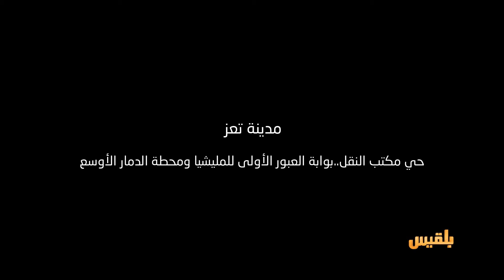المليشيا مرت من هنا - تعز | حي مكتب النقل.. بوابة العبور الأولى للمليشيا ومحطة الدمار الأوسع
حي مكتب النقل.. بوابة العبور الأولى للمليشيا ومحطة الدمار الأوسع..